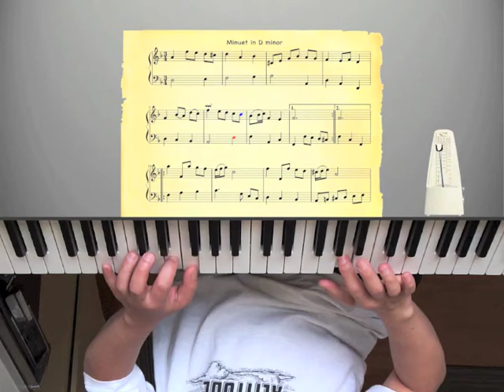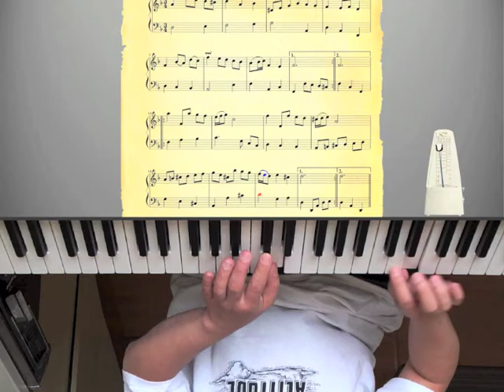Minuet in D minor - from Notebook for Anna Magdalena Bach (Harpsichord version) / 小步舞曲 D小調 (大鍵琴版)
This version is a performance combined with computer simulation. It is equally challenging to create a computer simulated version with special effects as it is to give a good performance.

小步舞曲 D小調 - 安娜瑪德蓮娜巴赫筆記簿 [大鍵琴版] 是用演奏與電腦動畫合併成影片。電腦創作過程跟表演一樣有相當難度。

The Minuet is a common French dance in the 18th century. Most students would come across at least 1 Minuet such as the Minuet in G in their first year of playing. These types of composition have a simple 3-beat count like a Waltz and can be played at a rather relaxed tempo. In the 18th century before the metronome was invented, even tempo indications in the music such as Allegro, Moderato, Adagio, Largo, etc. may be faster or slower depending on the performer.

Like many of the piece in the Notebook which Bach presented to his 2nd wife in 1725, the Minuet in D minor was copied by hand from another source. The piece may have been written by another composer since the left-hand part is simpler and does not have the harmony with 2 or more parts normally associated with Bach's music.

To give the piece an 18th century sound, harpsichord was used instead of piano. Computer generated sound tends to be too consistent and uninteresting. It is a common practice to make the last few notes or phrase longer and even leave a gap between the top and bottom halves.